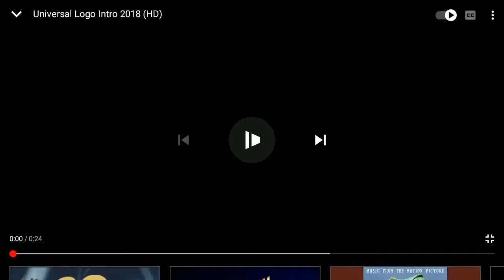Universal Logo Intro 2018 (HD)